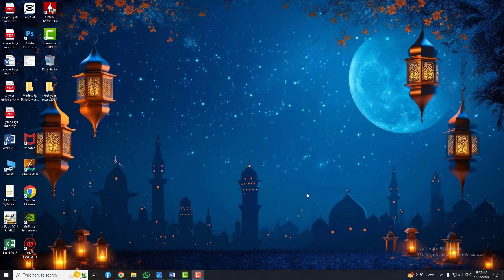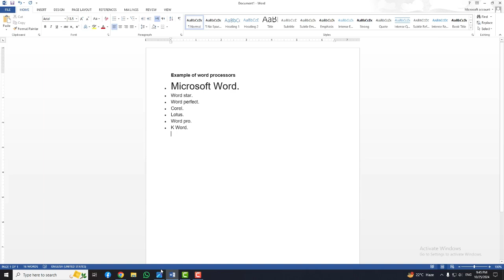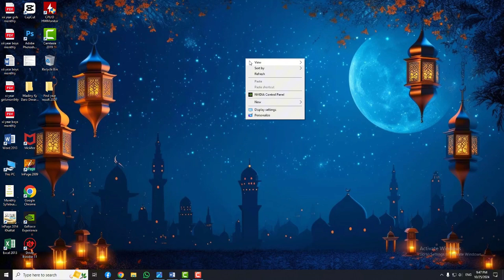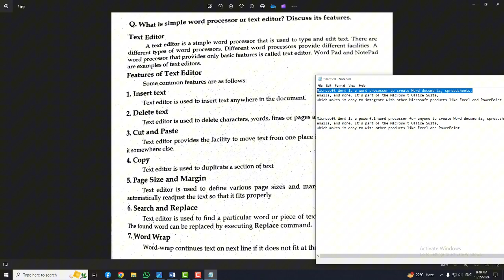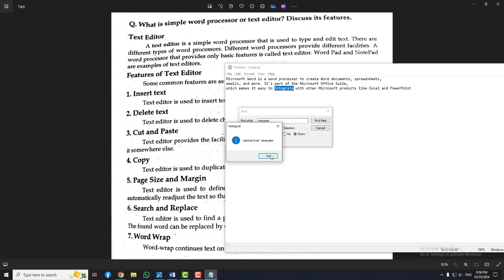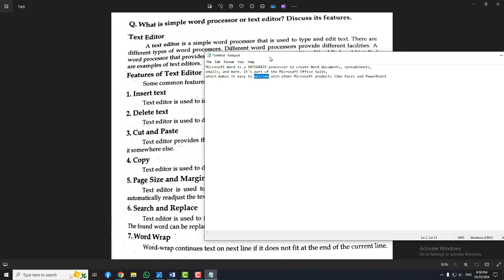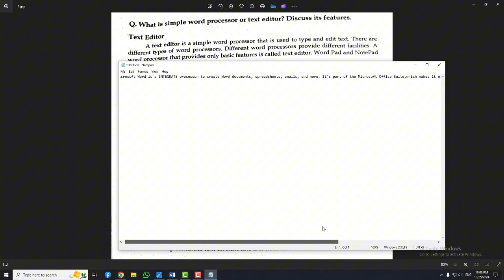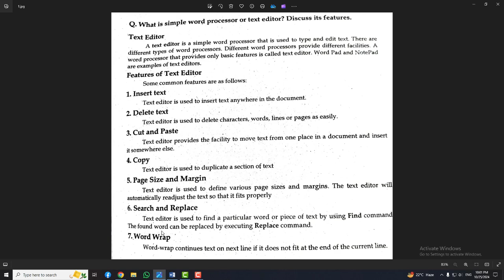Text Editor | 11th class computer science book chapter 8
11th computer  book chapter 8